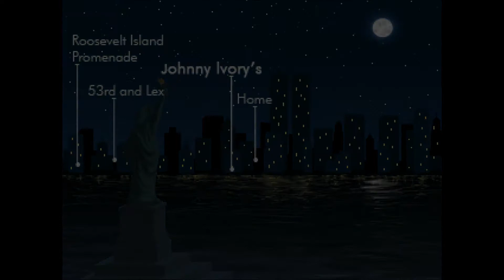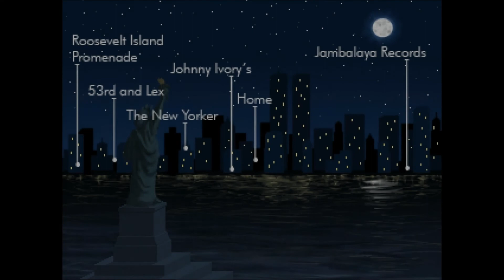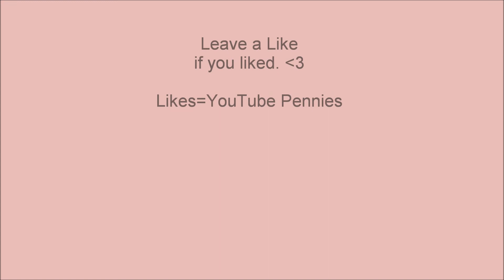31 Days of Horror Gaming Day 10 - Blackwell Unbound (2/2)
Blackwell Unbound is a point-and-click adventure about a medium, Lauren Blackwell, and her ghost guide, Joey.